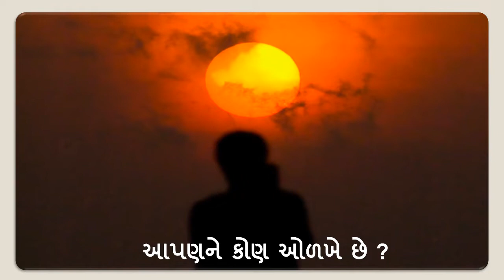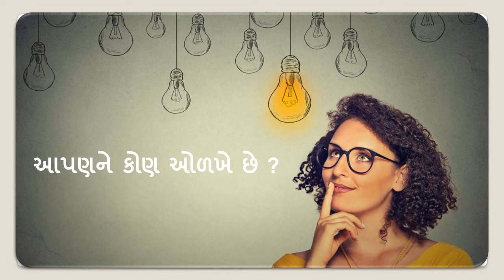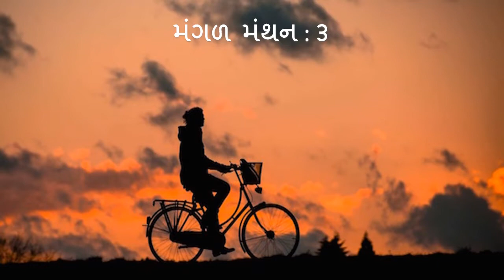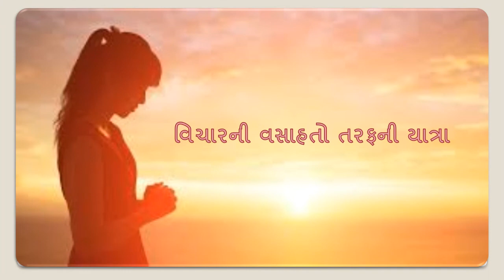|| મંગળ મંથન:૩ ||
:વિચારની વસાહતો તરફની યાત્રા:

::: "આપણને કોણ ઓળખે છે " :::
(પ્રતિ મંગળવાર : એક વિચાર-મંથન)લેખન+પ્રસ્તુતિ:
ભદ્રાયુ વછરાજાની

Bhadrayu Vachhrajani